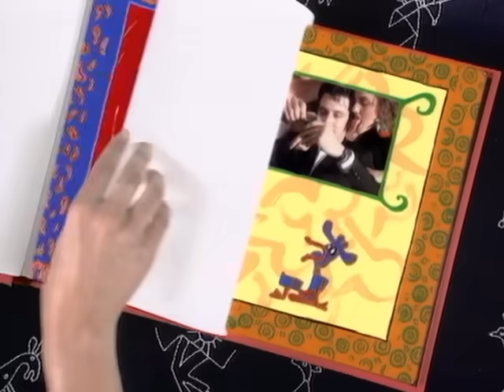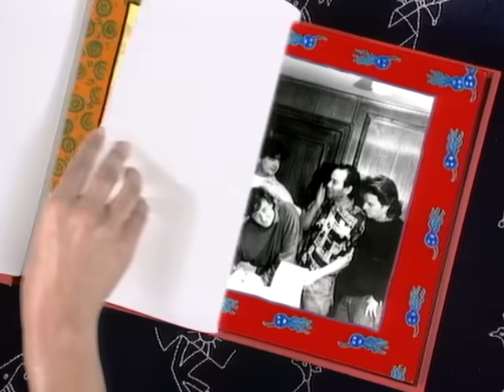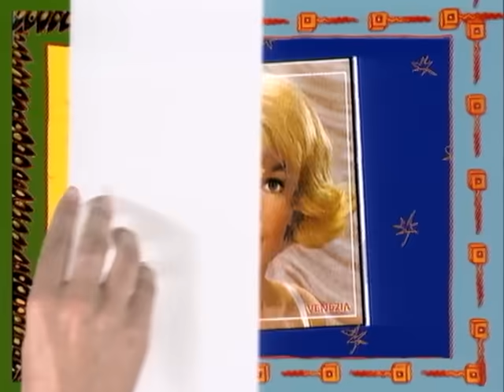Hombres G - Devuelveme A Mi Chica (video clip)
Devuelveme A Mi Chica (video clip)